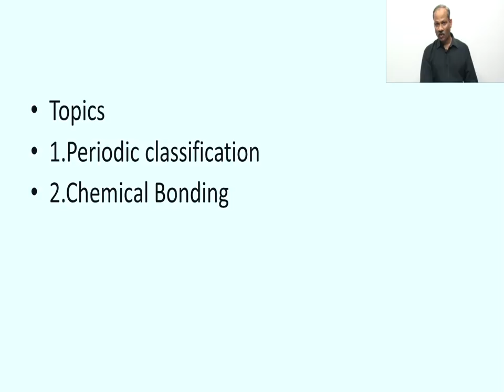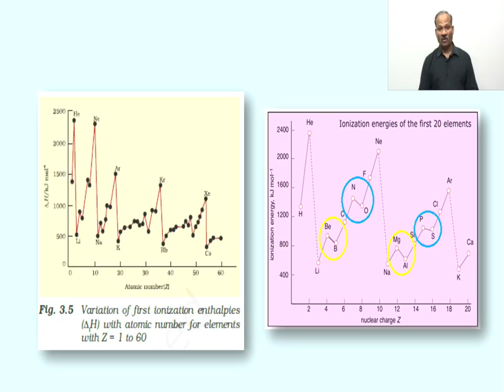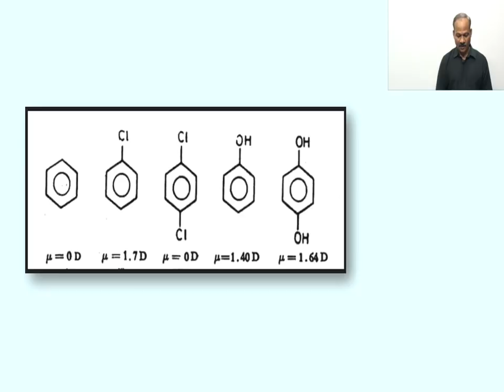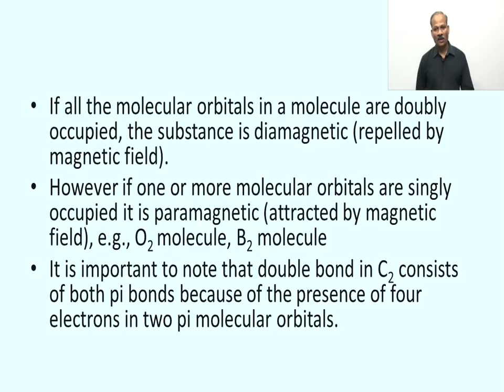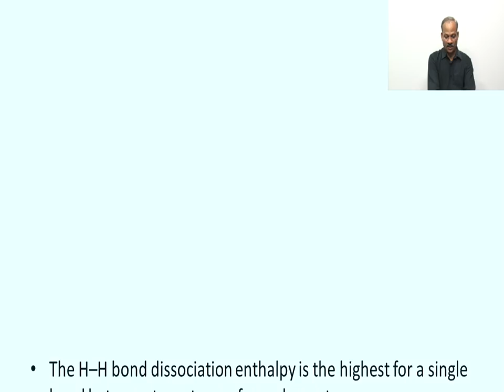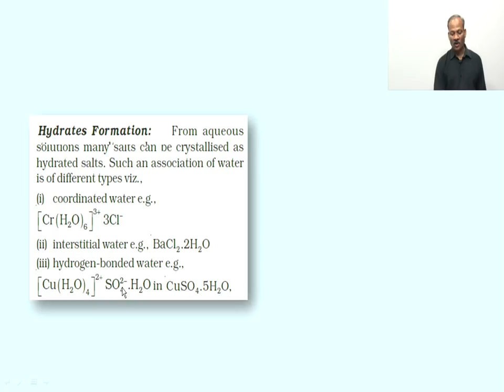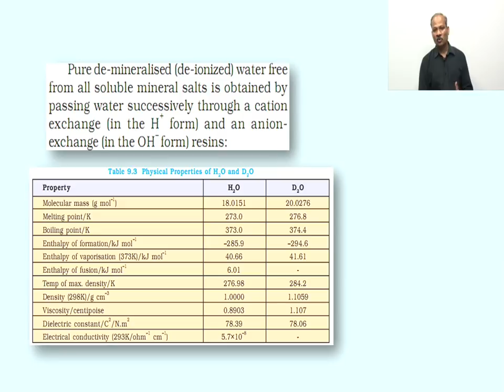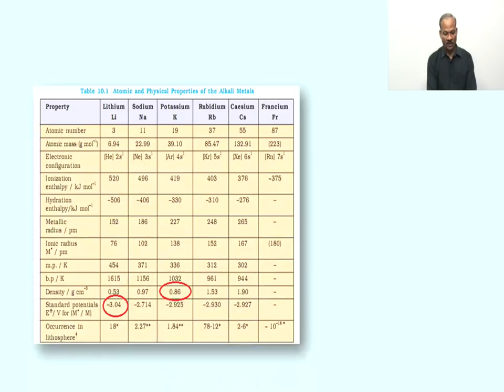Inorganic Chemistry for Class 11th - Revision Chapter for NTA JEE Main April 2019 Part 1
Narendra Bhaiya, HOD of Chemistry at VidyaMandir Class, illustrates all topics of Inorganic chemistry for class 11th students, who are preparing for JEE Main exam. This chapter's video is divided into 3 video, and you're watching its 1st part.

Ask your questions or doubts at comment section, Narendra Sir will explain here.